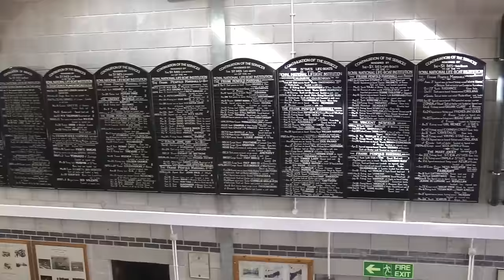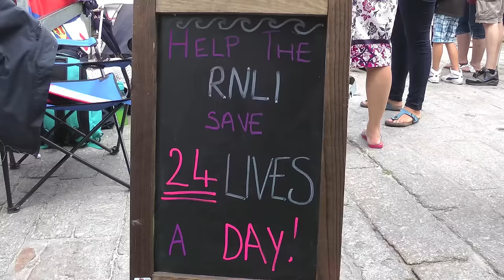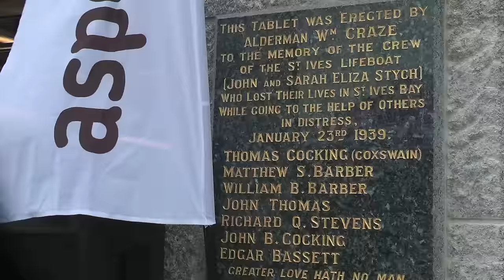A LIFE-SAVING SLICE OF St IVES - LIFEBOAT DAY 2015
The station's main fund-raising occasion and this year a farewell to both the Princess Royal, our boat since 1990 and the RNAS Culdrose Sea Kings, as the Search and Rescue service will pass to a private company in January 2016. The new lifeboat arrived on 14 November 2015

Over 500 St IVES videos and here in more manageable chunks